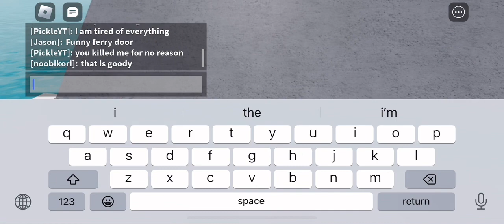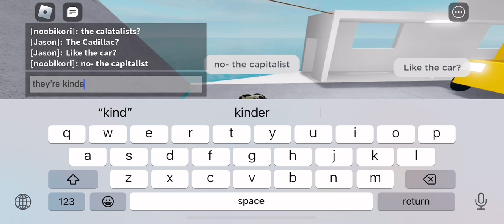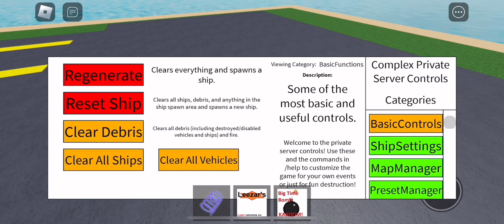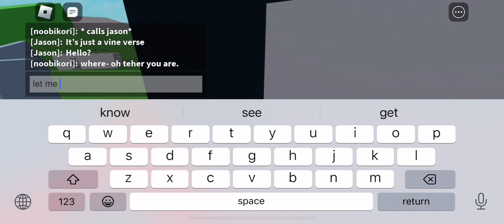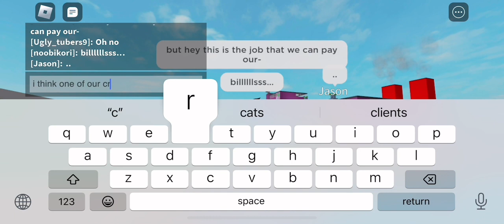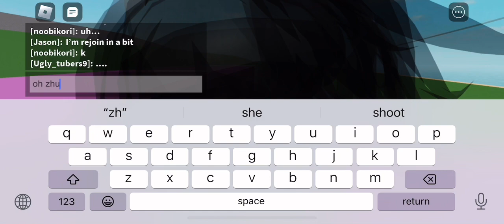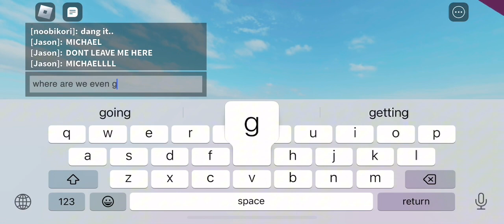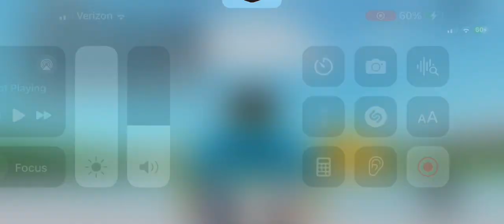kori’s boat adventure (PILOT)